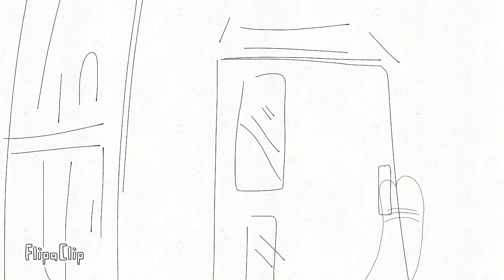[WIP] AN UNFINISHED SHORT ANIMATIC I FOUND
CHARACTER LORE!??